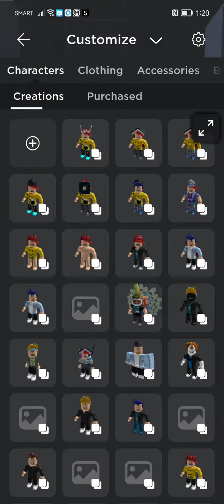Roblox I'm going wear my avatar! ✨